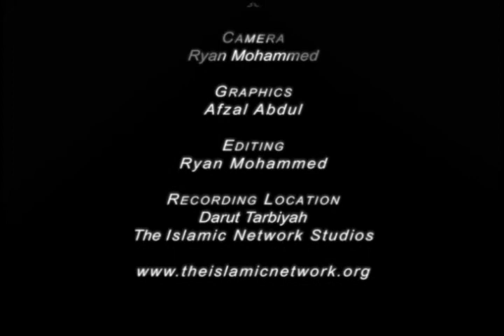Lessons In The Month Of Ramadhan (Part 7)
Series of Lessons from the month of Ramadhan, by Mufti Waseem Khan. This session deals with 'Don't be unfortunate by neglecting this month and patience in this month of Ramadhan'.